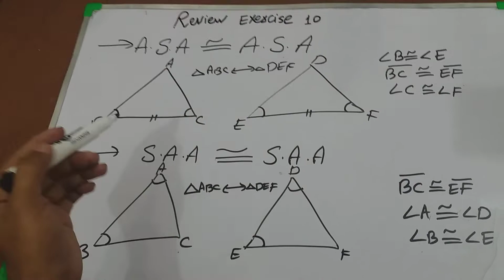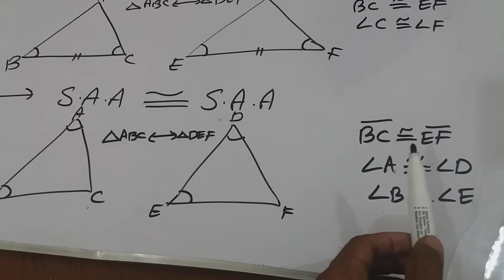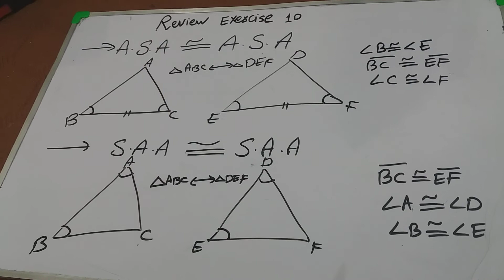Class 9th Math || Ch#10 || Review exercise || Question no. 5 and Definitions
Assalam o aluikum students . ..
In this video we solved class 9th Math ch#10 Review Exercise 10 question no. 5
This question is very important for paper point of view.
you should practice of this question it will be very helpful in board examination.
if you have any query about this question you can ask me by comment section.